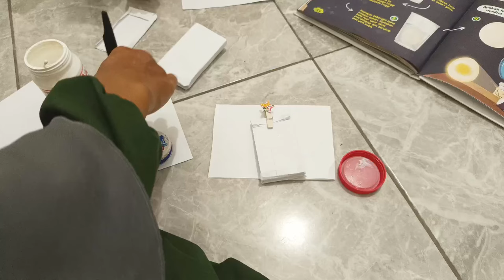RAMADHAN VLOG 🌙 BEBERES DAPUR YANG BERANTAKAN SAMPAI RAPI - DAILY ROUTINE IBU RUMAH TANGGA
Assalamu'alaikum...
Hai semua, dailyvlog ini saya akan memperlihatkan kepada Anda aktivitas saya sebagai ibu pekerja dan ibu rumah tangga ^^
Saya berharap Anda menikmati video ini
Selamat menikmati!
- Cerita Umiza -
🏫 Link Perintilan Ruang Tamu :
* Gorden blackout glossy cokelat susu
🧰 Link Perintilan Travelling :
* Wash Bag Lonjong Tas Perlengkapan Mandi Multi Fungsi Toiletries Make up
* 7in1 New Travel Organizer Bag Pouch Tas Tempat Penyimpanan Baju Koper
🫕 Link Alat Dapur Umiza :
* LAMPU LED NEON FLEX 220V WATERPROOF * Lampu Belajar led magnetic multifungsi lampu meja belajar lampu lemari
* Isi 2 pcs Keset Dapur Minimalis (40x60cm & 50x120cm) Anti Slip / Karpet / Kitchen Set
🎥 Link Perlengkapan Ngonten :
* Takara PH-03 Smartphone Holder 360 Cold Hot Shoe Adapter LED MIC HP
* Tripod Takara Eco 193A Hp Kamera Dlsr Slr Mirrorless Mirorrless Gopro action cam video handycam
🫖 Link Decor Aesthetic :
💻 What i use :
* camera : Redmi Note 12 Pro 5G
* editing video : inshot
* editing thumbnail : inshot